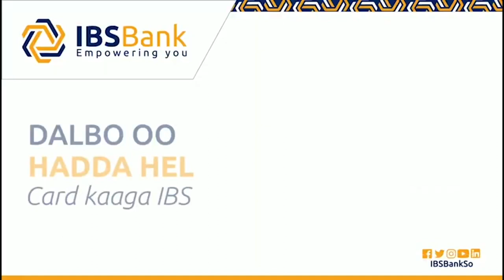WELCOME TO IBS INTERNATIONAL BANK OF SOMALIA